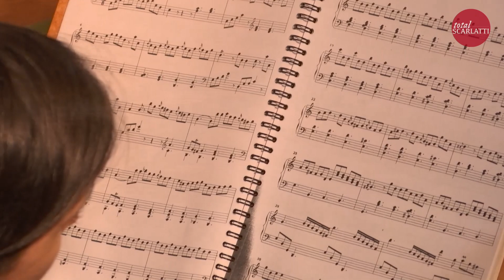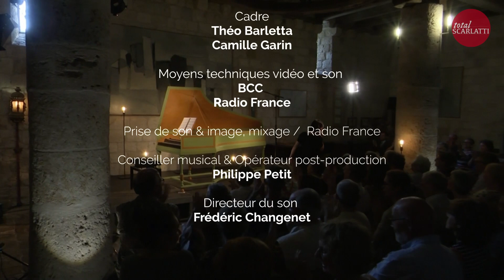Scarlatti Sonatas by Violaine Cochard | Château d'Ampelle, Pergain - Taillac (11/32)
From the Château d'Ampelle, Pergain - Taillac with Violaine Cochard playing the harpsichord.

00:00 Entrance
00:22 Sonata K 234 in G minor (Andante)
06:03 Sonata K 102 in G minor (Andante)
08:50 Sonata K 285 in A major (Andante allegro)
13:14 Sonata K 138 in D minor (Allegro)
16:45 Sonata K 192 in E flat major (Allegro)
21:43 Sonata K 241 in G major (Allegro)
24:17 Sonata K 191 in D minor (Allegro)
27:50 Sonata K 137 in D major (Allegro)
31:38 Sonata K 452 in A major (Andante allegro)
36:39 Sonata K 531 in E major (Allegro)
39:45 Sonata K 199 in C major (Andante moderato)
46:11 Sonata K 251 in C major (Allegro)
48:58 Sonata K 181 in A major (Allegro)
53:51 Sonata K 457 in A major (Allegro)
57:04 Sonata K 277 in D major (Cantabile andantino)
01:01:16 Sonata K 145 in D major (Allegro)

Giuseppe Domenico Scarlatti (26 October 1685, Naples – 23 July 1757, Madrid), was an Italian composer. He is classified primarily as a Baroque composer chronologically, although his music was influential in the development of the Classical style. He composed in a variety of musical forms and today he is known mainly for his 555 keyboard sonatas. Scarlatti's sonatas are single movements, mostly in binary form, and some in early sonata form, and mostly written for harpsichord or the earliest pianofortes.

A co-production of Ozango and Radio France
Video director: Olivier Simonnet

©Ozango – Radio France 2018